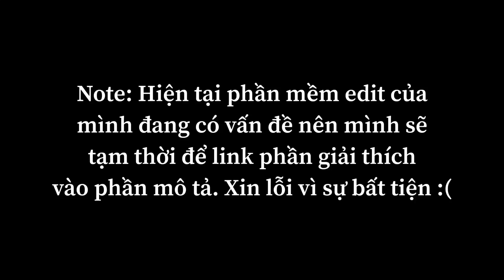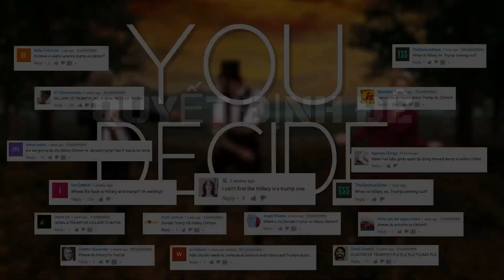[vietsub] Donald Trump vs Hillary Clinton. Epic Rap Battles of History